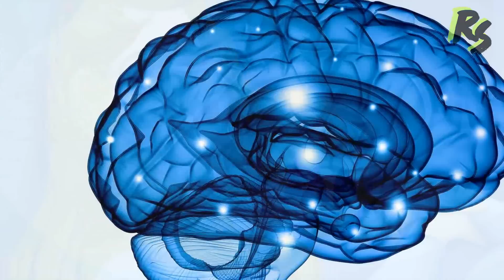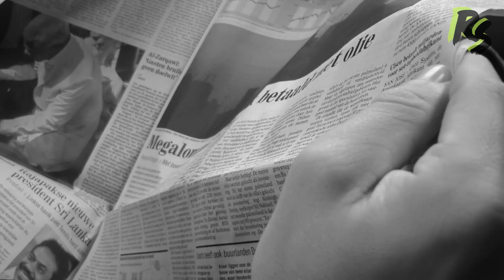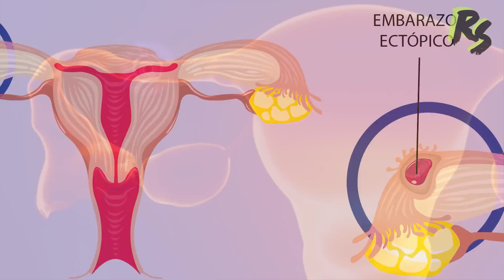10 Madres Que No Creerás Que Existen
10 Increíbles madres Que No Creerás Que Existen

Música al final del vídeo:
Moe Shop - You Look So Good